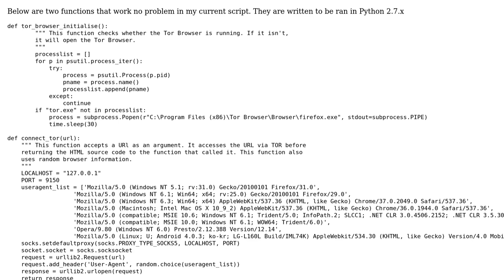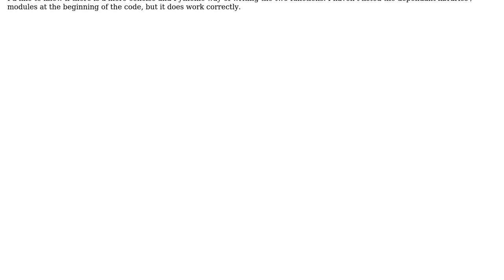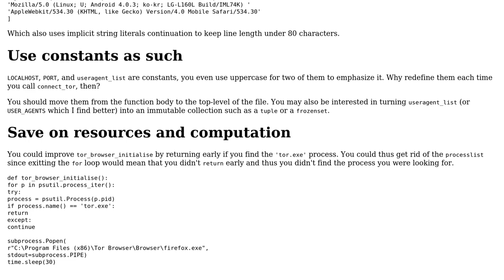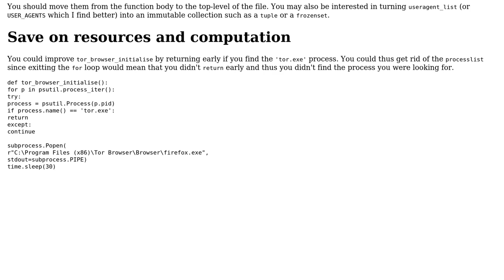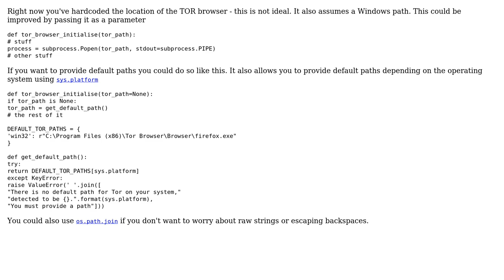Accessing Tor using Python 2.7.x (3 Solutions!!)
Accessing Tor using Python 2.7.x

With thanks & praise to God, and with thanks to the many people who have made this project possible! | Content (except music & images) licensed under CC BY-SA | Music | Images & others | With thanks to user thefragileomen user Dan Oberlam user Caridorc user Alex L user 301_Moved_Permanently and the Stack Exchange Network Trademarks are property of their respective owners. You are responsible for your own actions.